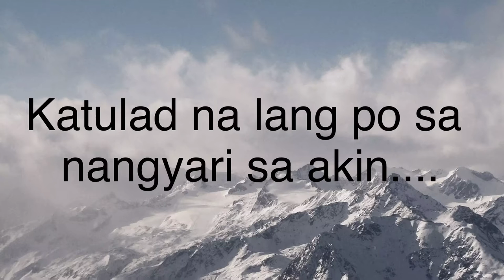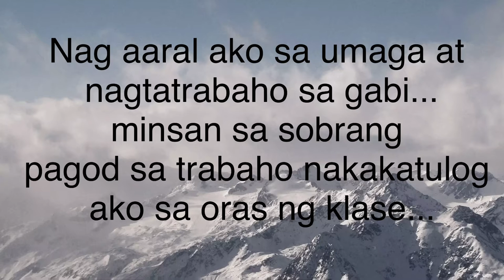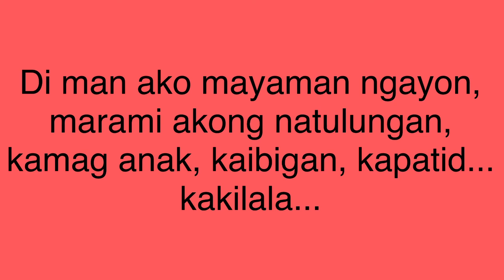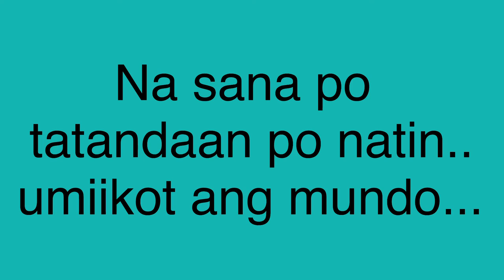Umiikot po ang mundo yayaman ka din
huwag mawalan ng pag asa habang may buhay may pag asa